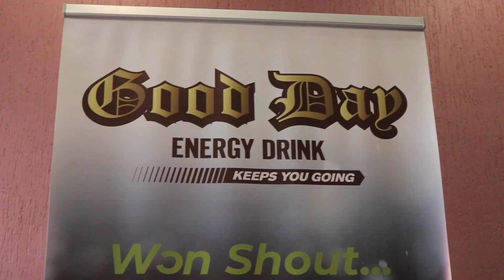Kofi Kinaata unveiled as the brand ambassador of Good day energy drink